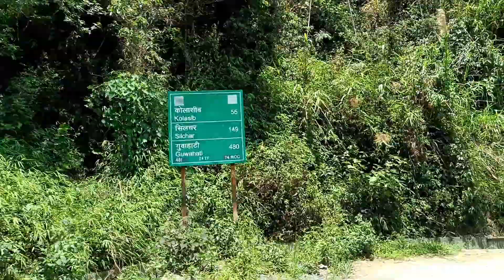LUNGDAI RAM FEH 23.5.2024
Upa JH Hmingthanchuanga te ram Lundaia ṭhianho fehna mai mai a ni e.